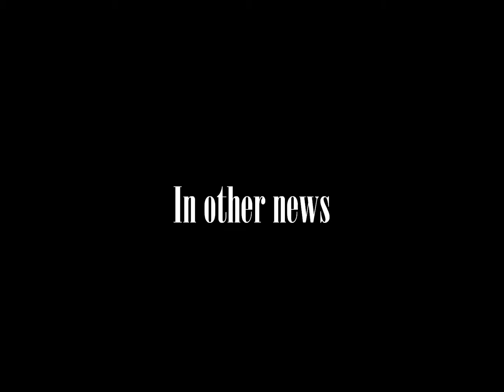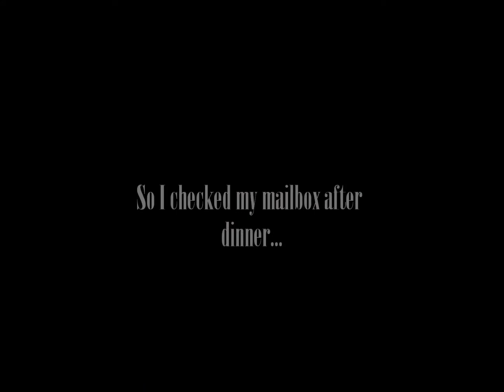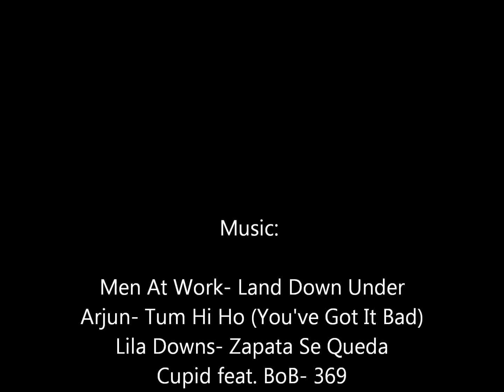Aussie Adventures Ep 14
AUSSIE AUSSIE AUSSIE! Birthday week